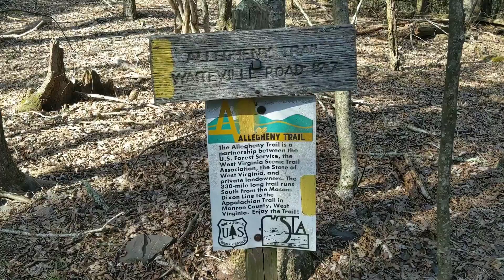Appalachian Trail Thru Hike Episode 20 - Pearisburg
Day 39 618.1 Wapiti Shelter to 637 Narrows Rd / Pearisburg, VA
Day 40 637 Narrows Rd / Pearisburg, VA to 656.3 Pine Swamp Branch Shelter

I'm pretty busy so if you have a specific question, please comment on this video and I will try to get back to as soon as I can.*

Amazon Shopping
Evernew Water Bag